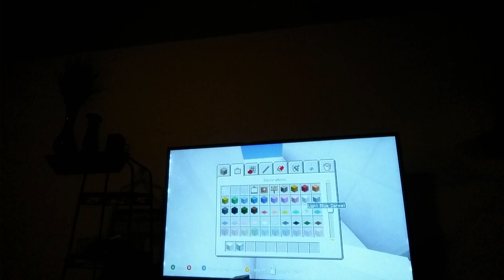Operation Cruise Ship Part 7- The Church